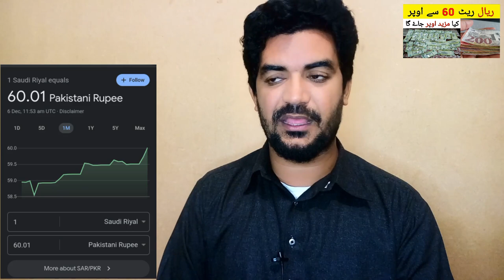Saudi Riyal ka Rate | Saudi Riyal Exchange Rate | Today Riyal Rate in Pakistan and india,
Saudi Arabia Latest Update News today in Urdu and Hindi, Saudi News in Urdu, Today News in Saudi Arabia, Saudi Riyal ka Rate | Saudi Riyal Exchange Rate | Today Riyal Rate in Pakistan and india, riyal rate in pkr,